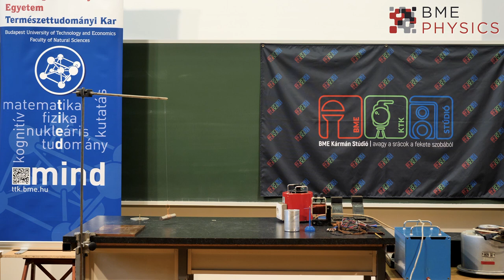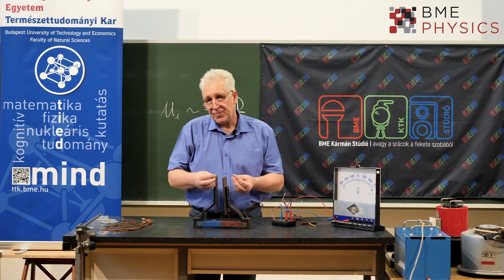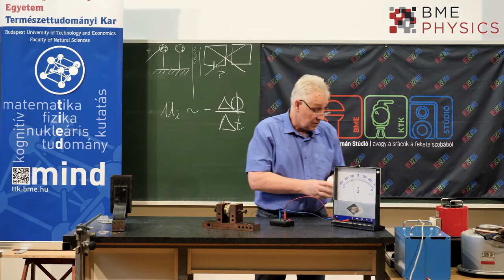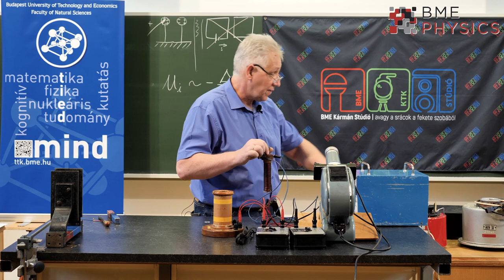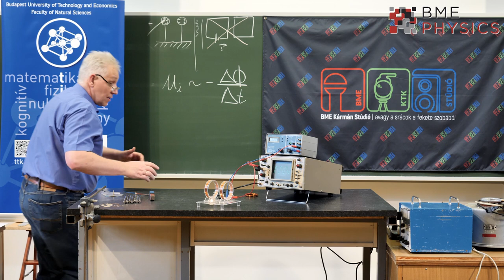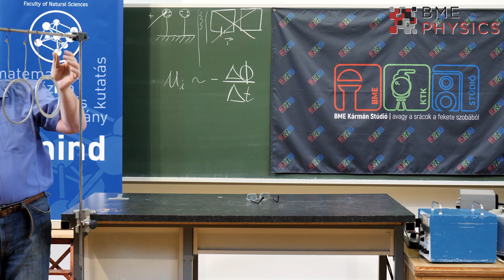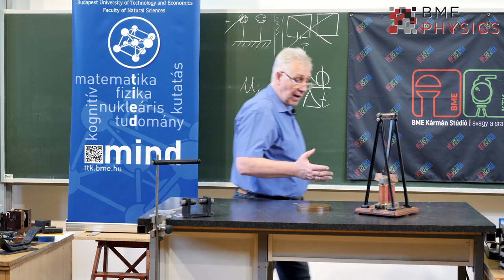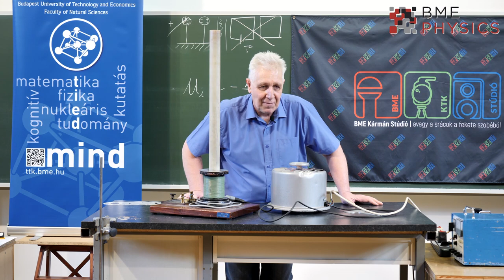Kísérletek, amelyeket látni kell 2021.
A Műegyetem Fizika Intézete Tehetséggondozó mérési szakkörének programzáró eseménye egy rendhagyó fizikaóra Härtlein Károly előadásában, amelyen a kísérleteké a főszerep.

Az események közvetítéséért ezúton is köszönetet mondok a BME Kármán Stúdiójának (avagy a srácok a fekete szobából).

Séta az indukció körül
1:50 Serleges motor bemutatása
4:35 Aragó kísérlete
9:16 Mágneses indukció I.  (vezető keret)
14:20 Mágneses indukció II.  (mérőzsinór alakváltoztatás)
15:45 Mágneses indukció III.  (mérőzsinór mozgatás)
20:18 Mágneses indukció IV.  (lapos tekercs)
22:29 Mágneses indukció V.  (Faraday eszköz)
30:27 Mágneses indukció VI.  (kivetítős műszerrel)
42:17 Mágneses indukció VII.  (oszcilloszkóppal bemutatva)
52:12 Mágneses indukció VIII.  (alumínium karikákkal)
01:00:00 Mágneses indukció IX.  (lusta mágnes)
01:04:07 Mágneses indukció X.  (Waltenhofen inga állandó mágnessel)
01:08:08 Mágneses indukció XI.  (Waltenhofen inga gerjesztett tekerccsel)
01:11:08 Serleges motor működése
01:14:33 Lenz ágyúja